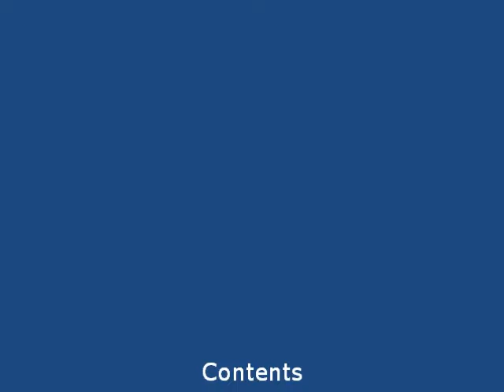Highland Catholic 1977 8th Grade Graduation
Home Movies of 1977 Highland Catholic 8th Grade Graduation  and party from Mike Canniff